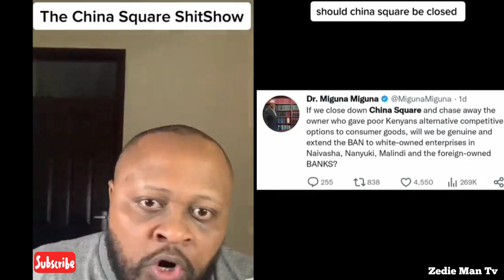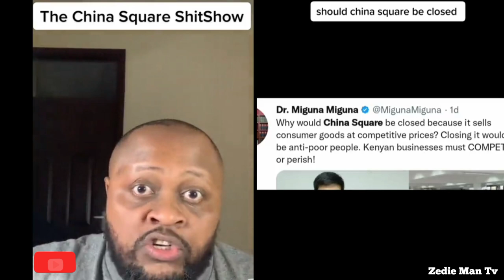CHINA SQUARE: ANGRY KENYAN REACTS AS NYAMAKIMA TRADERS STAGE DEMO IN CBD